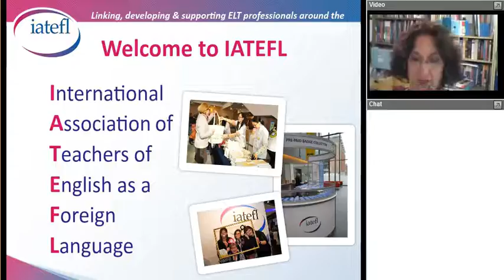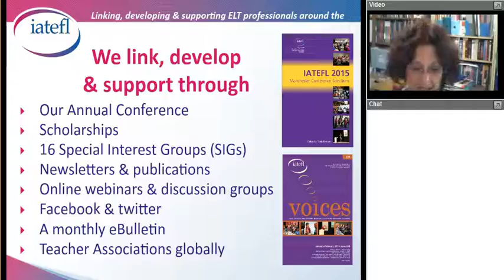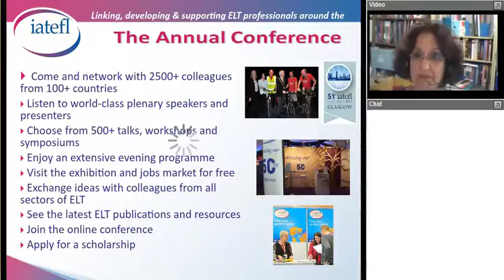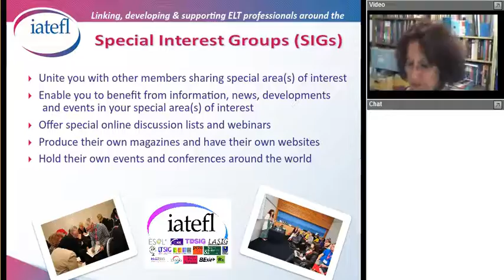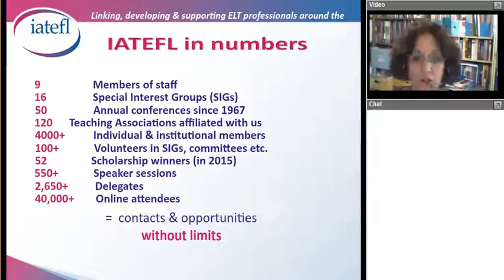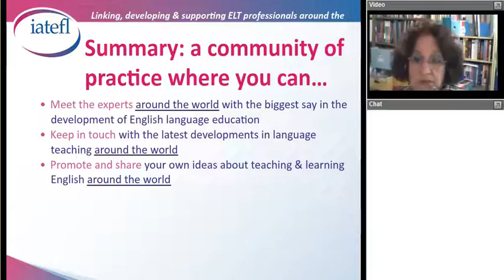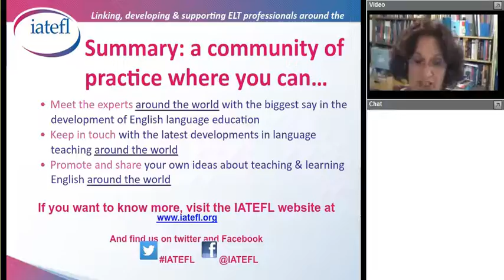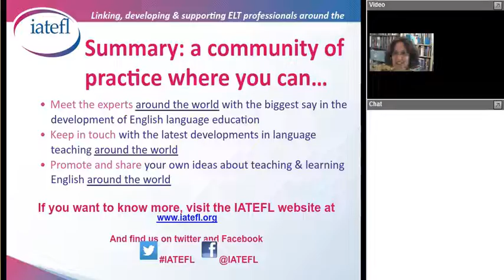IATEFL Marjorie Rosenberg 10 in 10 for Terms